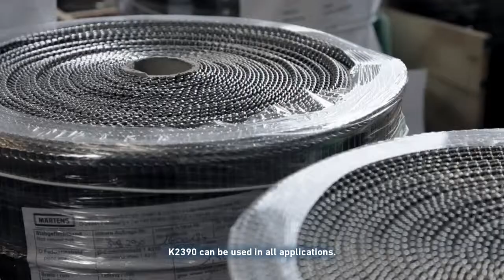Märtens - Imagefilm K2390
Einfach laufen lassen -- viel mehr war eigentlich nicht nötig, um den Imagefilm für Märtens Transportbänder zu drehen: Ebenso wie K2390, die neueste Materialinnovation der Flensburger, nicht mehr zu stoppen ist, lässt sich auch das Team vor Begeisterung kaum bremsen. Da überrascht es nicht, dass es den Spezialisten gelungen ist, das Unmögliche möglich zu machen und die positiven Eigenschaften von Edel- und Federstahl in einem Produkt zu vereinen.